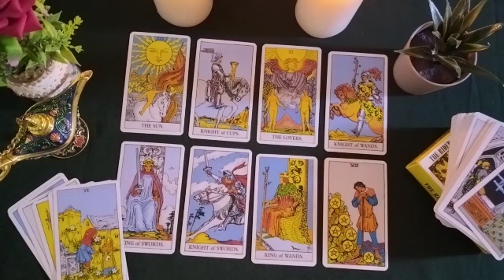AQUARIUS🔍UFFF LEO YOU CAN'T EVEN IMAGINE THE ACTIONS THIS PERSON IS ABOUT TO DO TOWARDS YOU♥️♥️